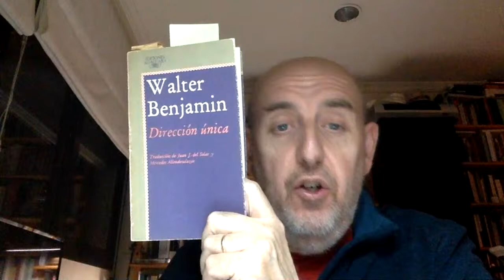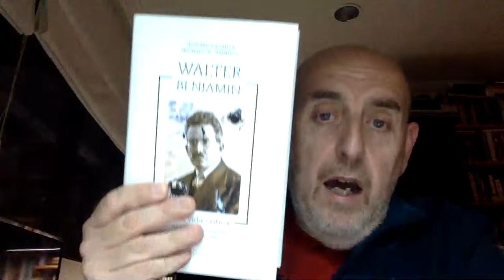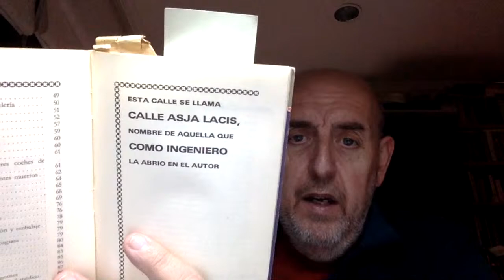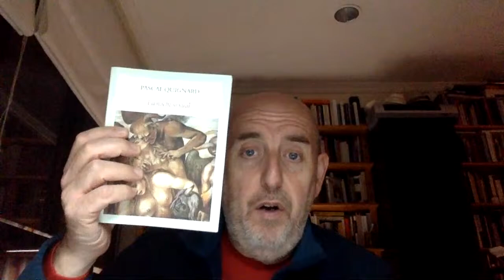Libros recomendados: ojo con el arte. 300. W. Benjamin. Dirección única.